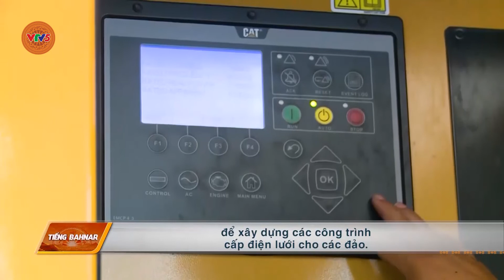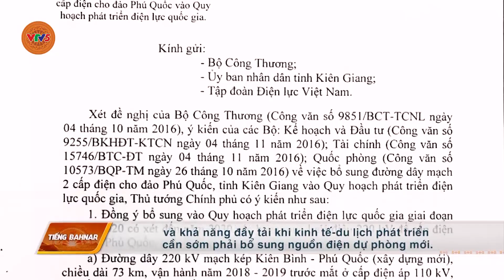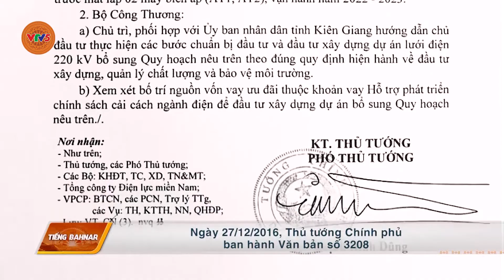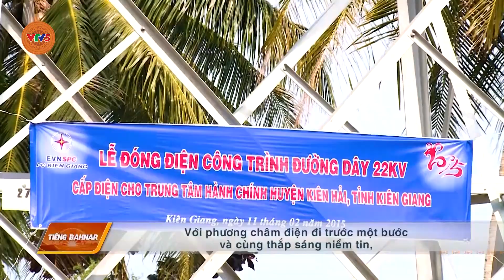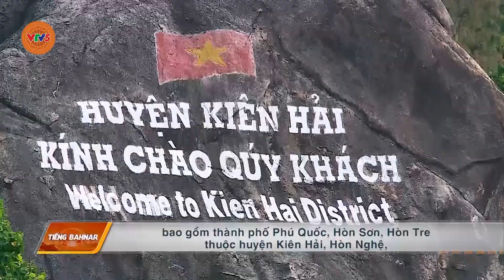[TIẾNG BA NA] ÁNH SÁNG NƠI ĐẢO XA | VTV5